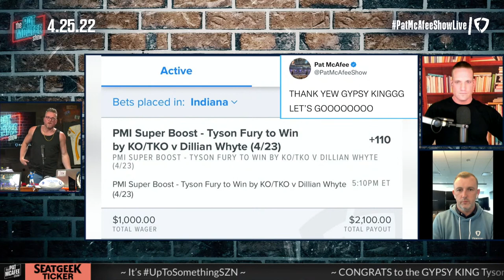Pat McAfee Asks FanDuel Sportsbook Oddsmaker About NFL Draft Bets, Beating the Books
Pat McAfee recently welcomed FanDuel Sportsbook director of trading John Sheeran on to 'The Pat McAfee Show' to discuss some recent interesting line movement among other things. Pat and John have chatted before about the odds and betting movements that the books see around different sports and events. This time John talked to McAfee about the sudden shift in the 2022 NFL draft odds, what sports FanDuel Sportsbook struggles in and how a trader decides to set certain lines.

0:00 INTRO
2:20 NFL DRAFT LINES
5:50 JOHN'S HISTORY
9:10 TYSON FURY BETS
12:45 STATE LOBBYING
17:38 POPULAR BETS